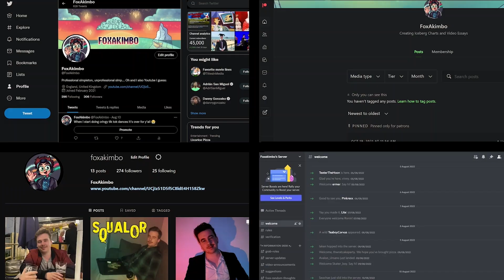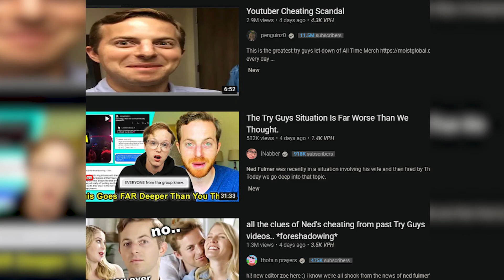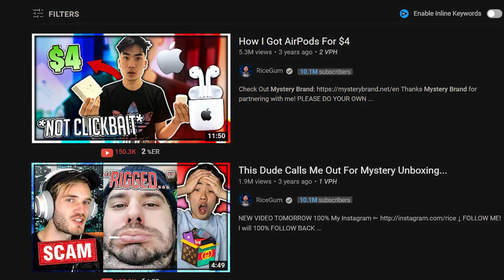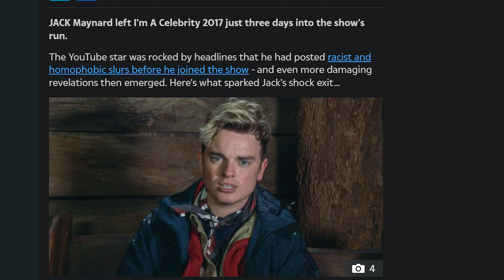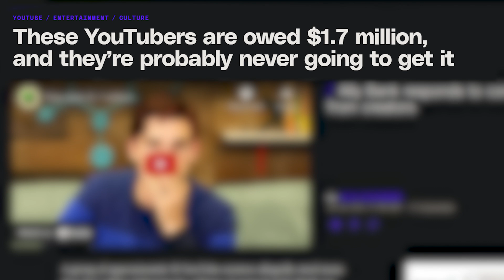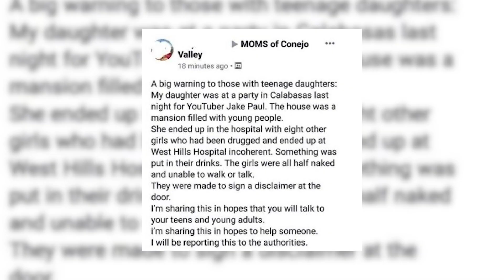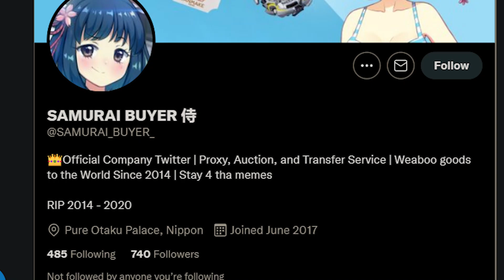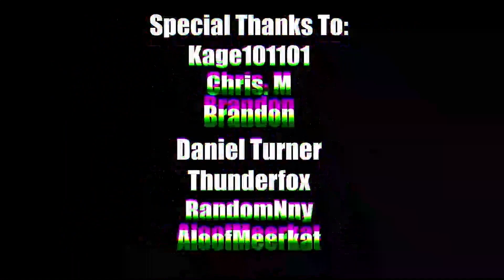YouTube's HORRIFIC Scandals...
In recent years, YouTube scandals have only seemed to become more, and with various different cheating scandals coming out as of recent, I thought that it would be a good time to make a video discussing some of the most infamous, as well as some of the more interesting that flew under the radar. In this video we're doing a deep dive down the scandal rabbit hole to uncover some of YouTube's most scandalous scandals. From the recent controversies of Ned from the Try Guys, to perhaps YouTube's most infamous scandal in 'ElsaGate', no stone will be unturned...

In regards to the BoyInABand Situation: I understand many people are skeptical at the supposed lack of evidence in the situation. In fairness, I perhaps should have changed many of my wordings in this video to remind you that this is not clear cut, these are merely allegations, and people should always be innocent until proven guilty. With that said, if you are looking for some evidence, here is a screenshot from the wayback machine regarding one of his ex's admitting their relationship when she was 16 and he was in his early 20's. Not illegal according to UK law, but sketchy to say the least

Timestamps:
00:00 - Intro
00:32 - Ned Fulmer
Cheating Scandal
03:05 - BoyInABand
 Allegations
05:34 - Promoting Gambling to Children
07:14 - Jack Maynard
Cancelled For
 Old Tweets
09:49 - Elsagate
12:09 - Defy Media
14:28 - Mass Spikings At Jake Paul’s House Party
16:35 - Samurai Buyer Scams The Internet
19:25 - The Disaster Of Social Gloves